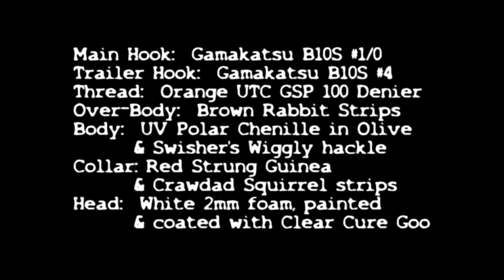Pike's Puke - Fly Tying Lesson Video Tutorial by Curtis Fry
The Blog Pike, musky, bass, striper, wiper and even trout.  All predatory fish will go for this buggy fly.  Enjoy the fly tying lesson video!